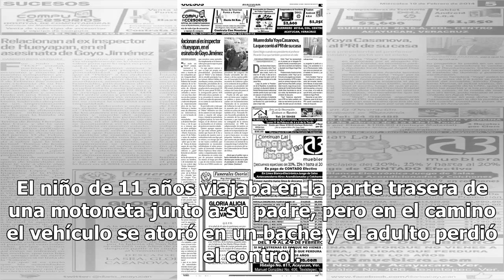Por bache, motociclista pierde el control y su hijo muere atropellado - El Diario de Yucatán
CIUDAD DE MÉXICO (El Universal).- Un menor de edad murió al ser atropellado por un tráiler en lateral de Periférico Sur a la altura de canal de Muyuguarda en Xochimilco. El niño de 11 años viajaba en la parte trasera de una motoneta junto a su padre, pero en el camino el vehículo se atoró en un bach...